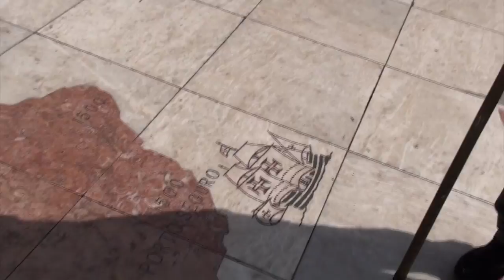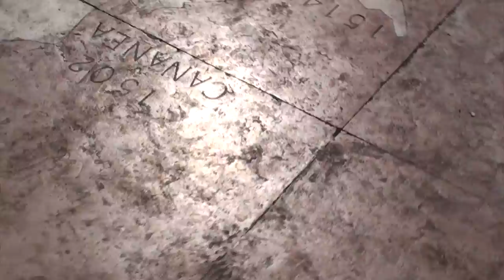Padrão dos Descobrimentos - Homenagem a Henrique o Navegante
Lá na beira do Rio Tejo, na freguesia de Belém, em Lisboa, encontra-se o chamado Padrão dos Descobrimentos. Como o próprio nome já diz, o monumento é uma homenagem aos tempos gloriosos de Portugal como pioneiro marítimo. Época em que o país era responsável por desbravar novas rotas pelos oceanos do mundo, por fincar sua bandeira e espalhar a língua portuguesa por terras nunca antes exploradas.